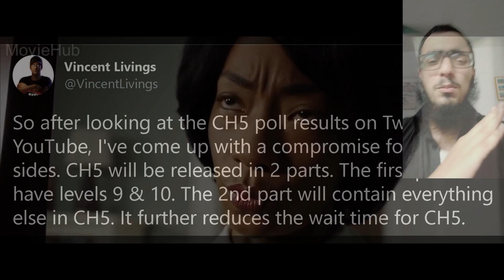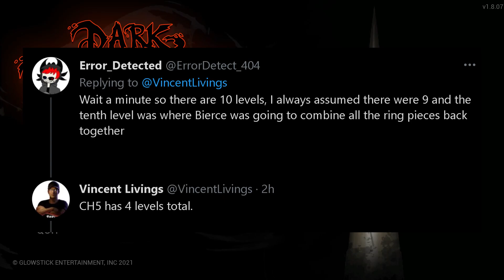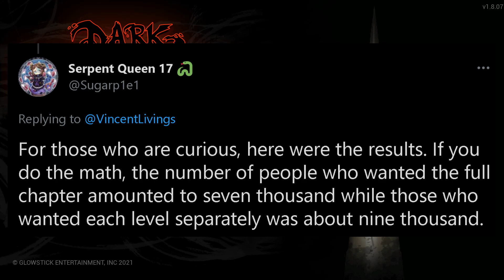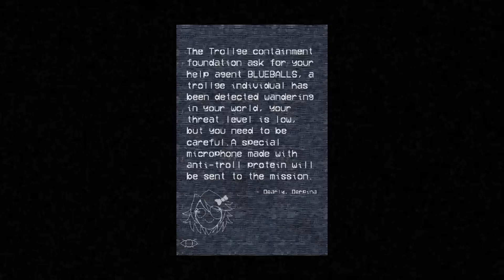DARK DECEPTION CHAPTER 5 RELEASE UPDATE CONFIRMED! (Glowstick Entertainment DD Chapter 5 Mannequins)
I TOLD YOU LADIES AND GENTLEMEN! I TOLD YOU!

PEACE